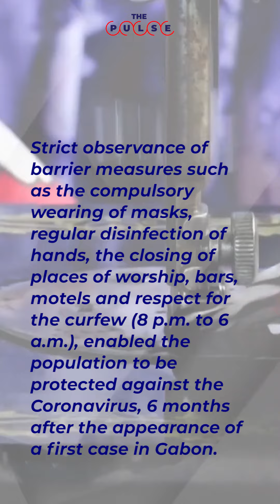Covid 19 (Update) in Gabon: August 8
In Gabon, the peak of the Covid-19 pandemic was reached last May.  Data on the pandemic shows that the number of active cases is drastically declining.

Strict observance of barrier measures such as the compulsory wearing of masks, regular disinfection of hands, the closing of places of worship, bars, motels and respect for the curfew (8 p.m. to 6 a.m.), enabled the population to be protected against the Coronavirus, 6 months after the appearance of a first case in Gabon.